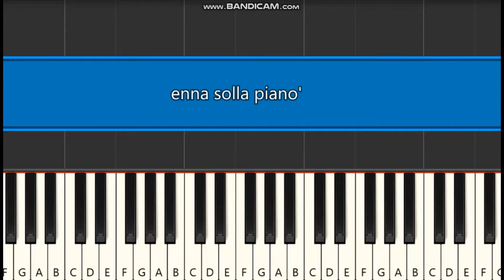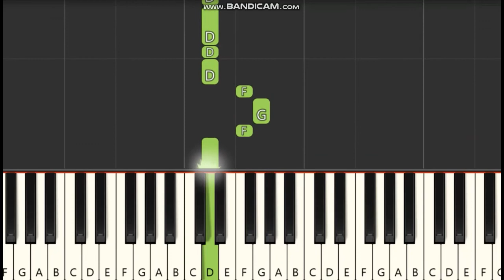Enna Solla Piano notes,tutorial | Anirudh Ravichander | Thangamagan